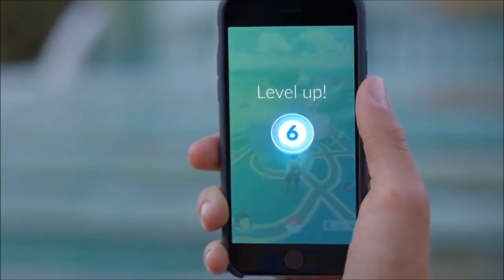Stay Informed (July 17): New Battlefront Content, Warner Brothers Lawsuit, and New Overwatch Hero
Hey guys Reaper The Rager here bringing you another week of gaming news I hope you enjoy.